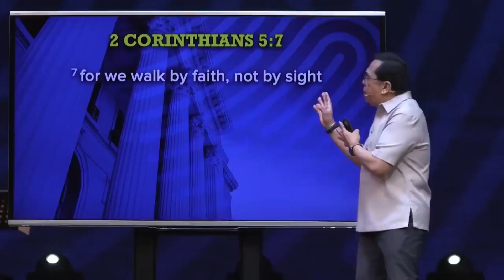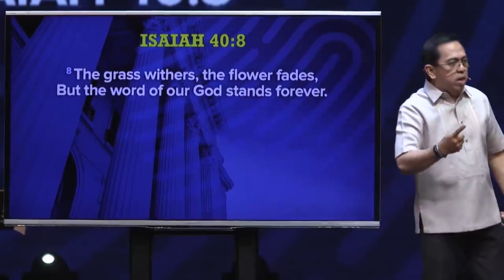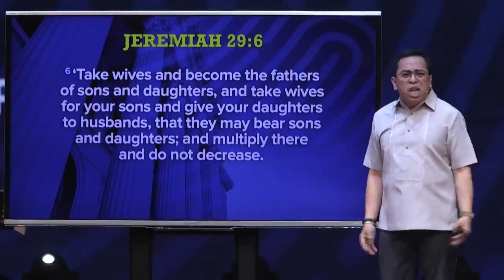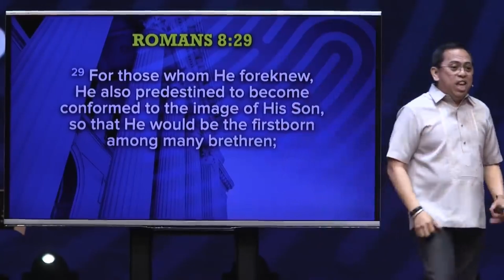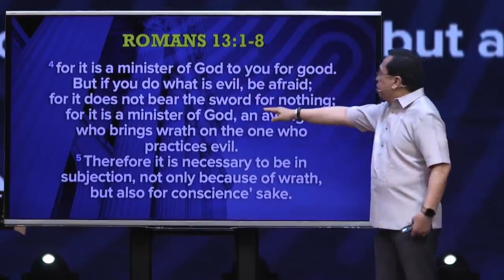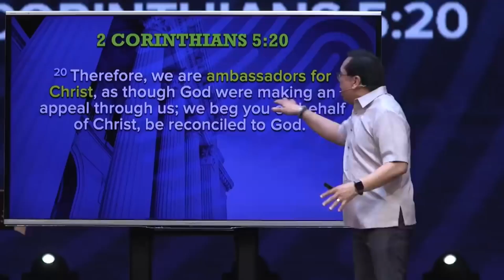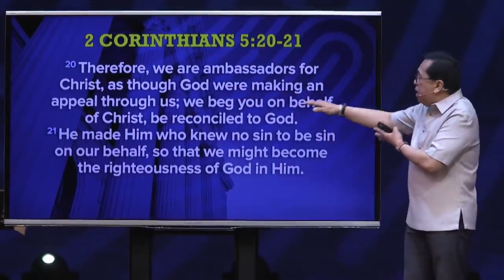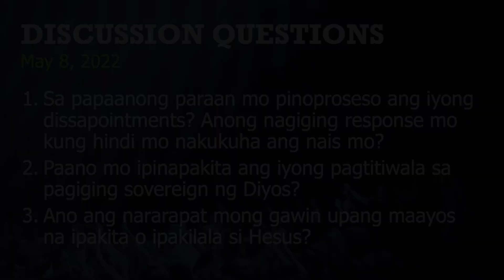I-SENTRO SA DIYOS ANG IYONG PANANAW | PASTOR BONG SAQUING